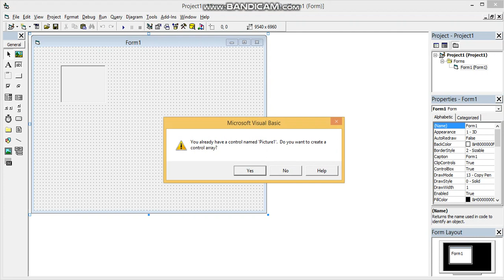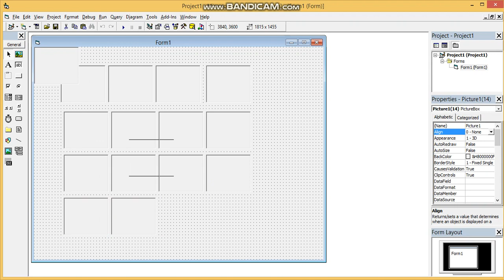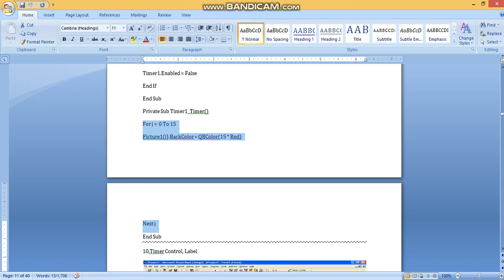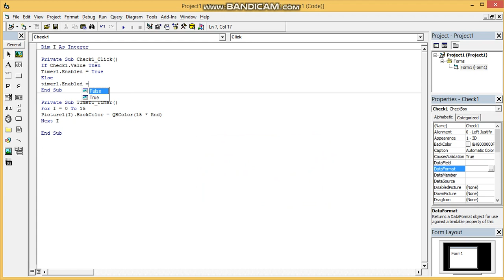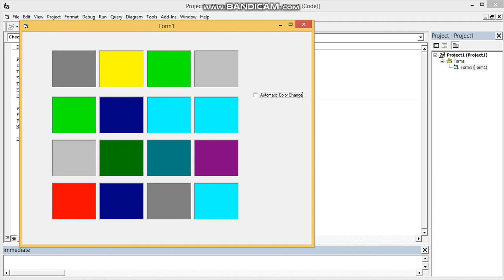VB 6. 0 USE TIMER CONTROL TOOL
HOW TO USE TIMER CONTROL TOOL(USE PICTURE BOX TOOL)